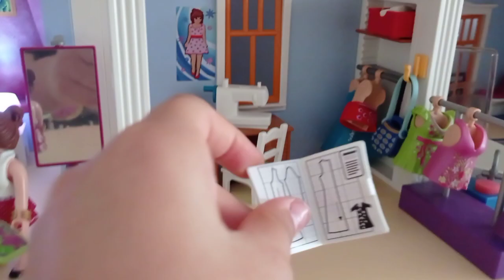Aménagement de la maison Dollhousse - Playmobil